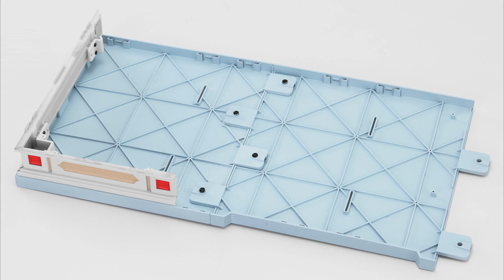週刊 ディズニー マジカルミュージックシアターを作る 組立動画 ２０号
20号では、外壁をベースに取り付け、ベース板を連結させます。